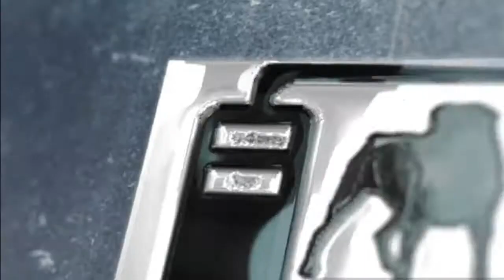Hood: Outlaws and Legends gameplay part 2 My First Match (No Commentary)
Hood: Outlaws and Legends is a 4 v 4 PvP or PvE multiplayer game. Your goal is for you and your team to steal and secure some treasure. But it will not be that easy because you must fight off NPC and enemy players. You can choose from 4 character types: Ranger, Hunter, Brawler, and Mystic. I think I'm sticking with Brawler.

Outro: Clean Bounce by hdez.elian